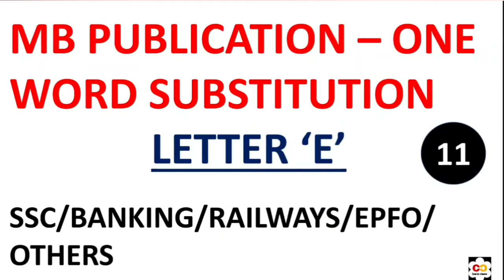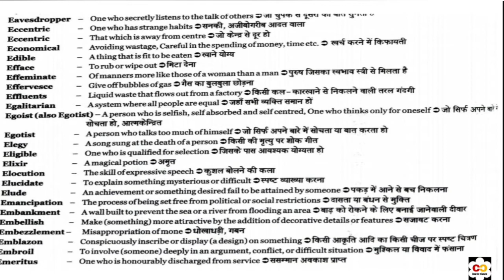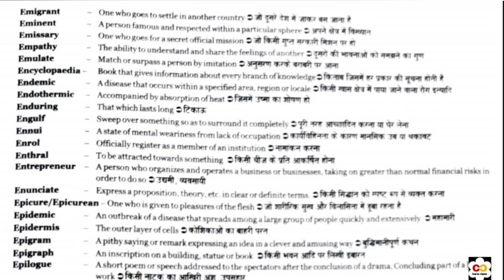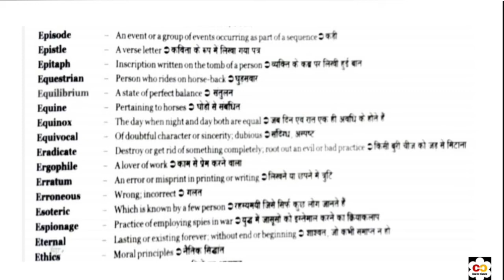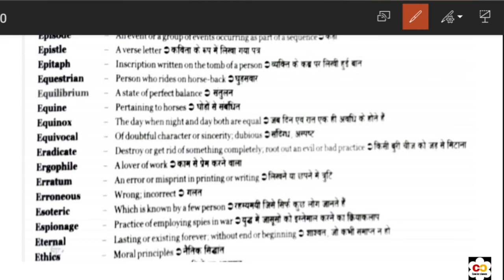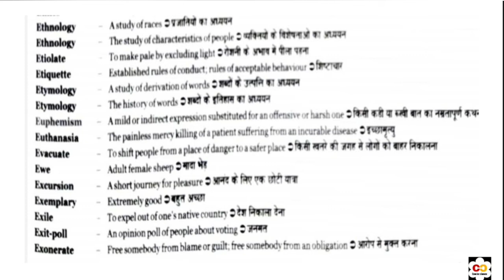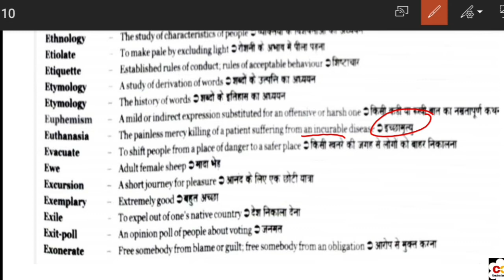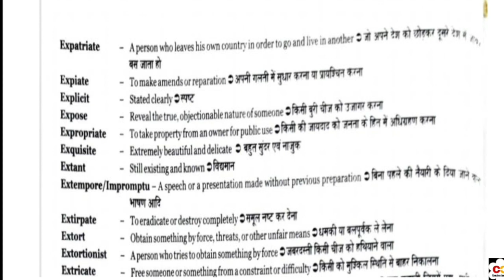MB PUBLICATIONS - ONE WORD SUBSTITUTIONS FOR SSC/BANKING/UPSC EPFO/NTPC/OTHERS